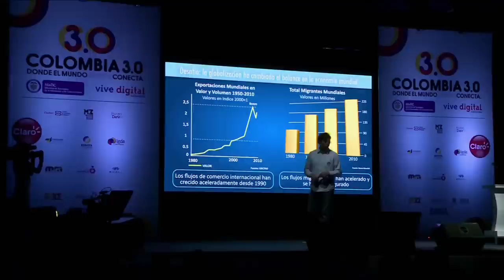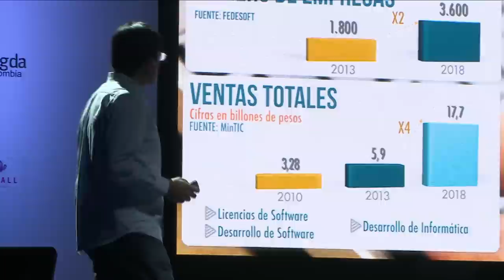Retos Vive Digital 2014 - 2018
En Colombia implementamos en los últimos cuatro años el Plan Vive Digital. Ya logramos todas las metas que nos habíamos fijado para el cuatrienio y estamos listos para darles continuidad y proyección